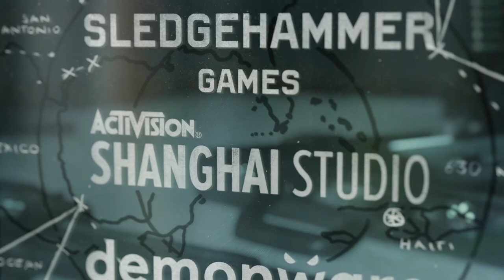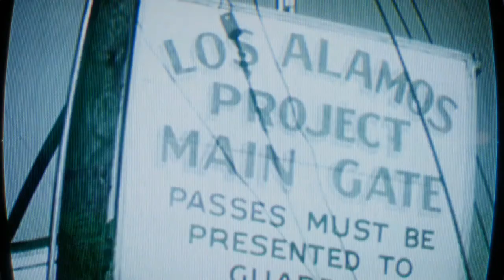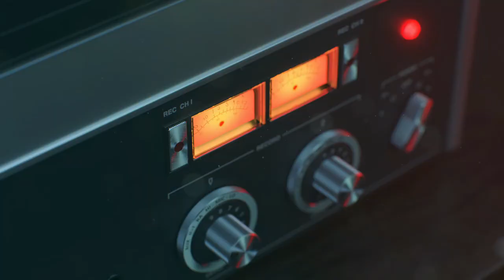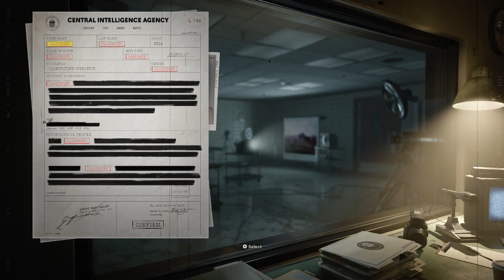Call of Duty Cold War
first run of Black Ops Cold War on Realism on Xbox